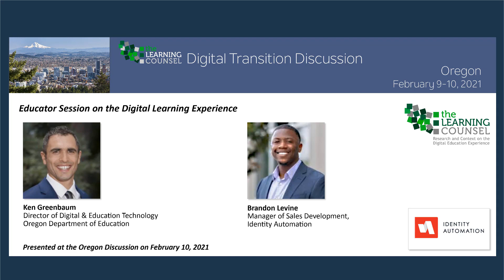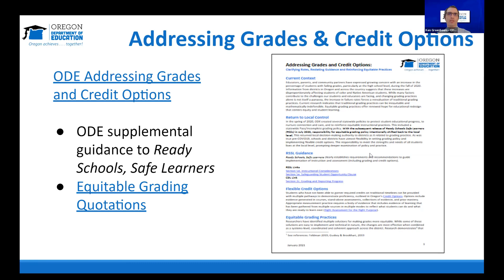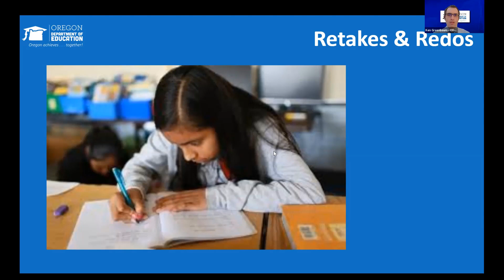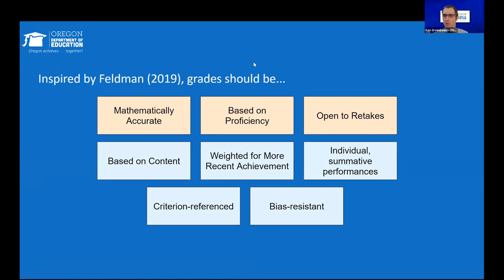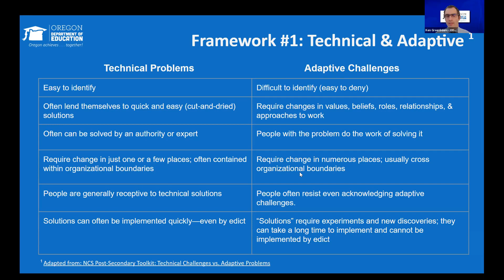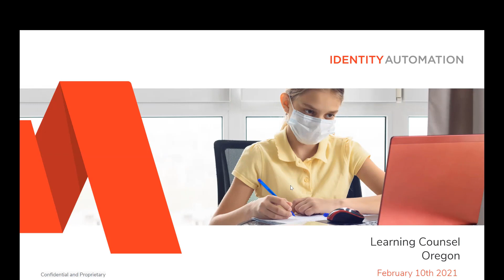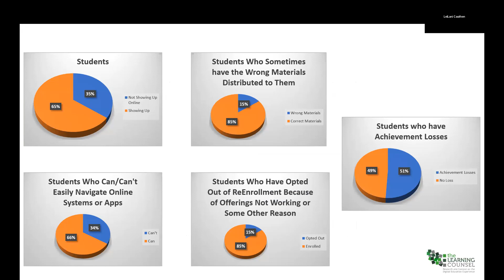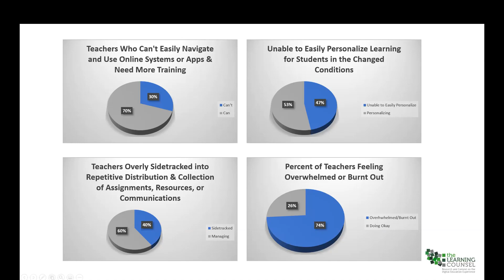Educator Session on the Digital Learning Experience - Oregon webinar series 2021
Ken Greenbaum
Director of Digital & Education Technology
Oregon Department of Education

Brandon Levine
Manager of Sales Development
Identity Automation

Learning Counsel Spring 2021 Webinar Series - Oregon edition